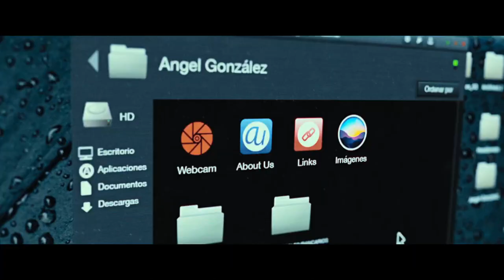Código Emperador - Trailer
Código Emperador - Trailer Oficial (2022)

Sinopsis: Juan trabaja para los servicios secretos; con el fin de tener acceso al chalet de una pareja implicada en el tráfico de armas se acerca a Wendy, la asistenta filipina que vive en la casa y establece con ella una relación que se irá volviendo cada vez mas compleja. En paralelo, Juan realiza otros trabajos “no oficiales” para proteger los intereses de las élites más poderosas del país, que ahora han puesto sus ojos en Ángel Gonzalez, un político aparentemente anodino cuyos trapos sucios deberá buscar o “inventar” con la ayuda de Marta, la hija de un reconocido actor

Dirección: Jorge Coira
Reparto: Luis Tosar, Alexandra Masangkay, Georgina Amorós, Miguel Rellán, Laura Domínguez, María Botto, Arón Piper, Denis Gómez